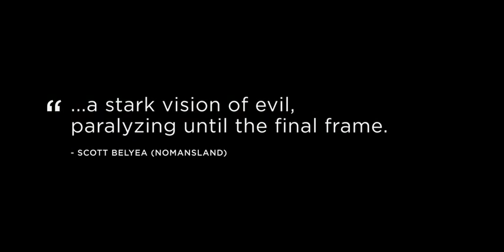Chloe and Attie Trailer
Chloe has been keeping a secret. A secret best kept in the dark drugged away from windows, away from children, away from all living things. Directed by Scooter Corkle.